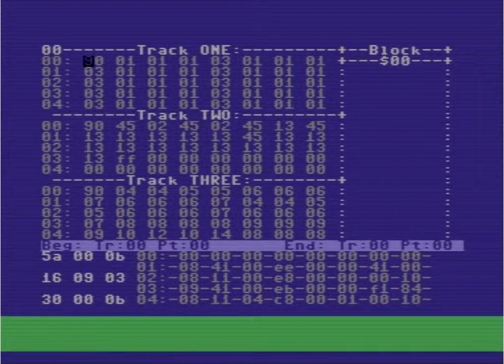KovZsi - C64 zene, future composer, adjatok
Szerző: KovZsi Kovács Zsigmond